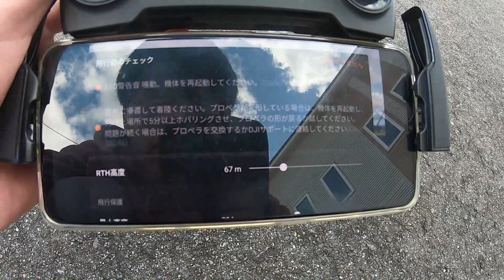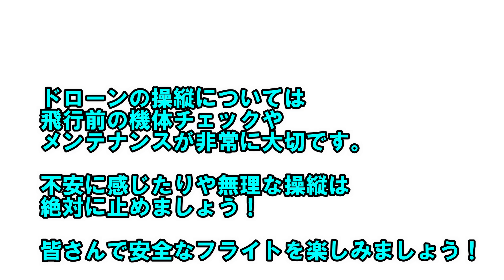【不具合発生】えっ、ドローンが壊れた！？初めて起きたプロペラ回転エラーへの対処方法！DJI Mavicmini プロペラ交換手順！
今回の動画は【不具合発生】えっ、ドローンが壊れた！？初めて起きたプロペラ回転エラーへの対処方法！ということで、

僕の持ってるDJI　Mavicminiで起きたプロペラ回転異常の様子とプロペラ交換手順を解説します！

見た目はほとんど損傷ありませんが何故かエラーが・・。
急なトラブルに対応できるようにプロペラ交換手順は覚えておいた方が良いです！
ドローンパイロットの方は是非ご覧下さい！

2020年7月よりチャンネルスタートし、週１本の動画アップを目標に頑張っています！

※撮影機材※
【カメラ】
・SONY　ZV-1
・Nikon D5100
・GoProHERO7 BLACK

【ジンバル】
・Feiyutec Vimble2A（GoPro用）
・Feiyutec G6Plus（ZV-1用）

【ドローン】
・DJI　Mavicmini